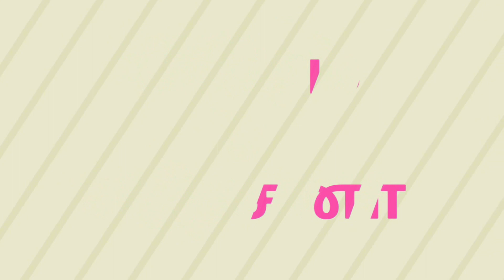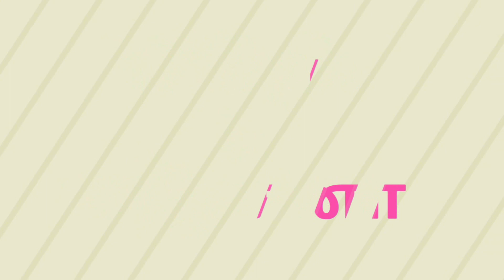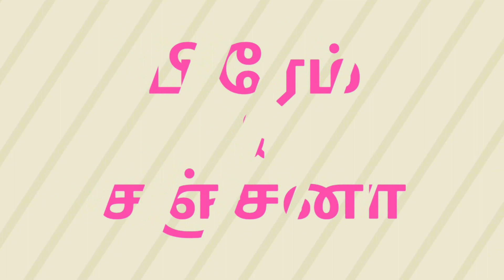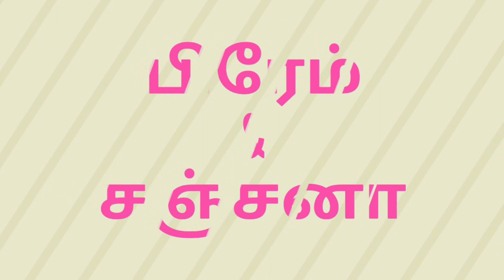சந்தித்த வேளையில் PART - 8 [Tamil Novel- Santhitha Velaiyil ] writtern by Chitra bala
also creat online audio novelslibraryin tamil...

And also this channels shares about unknown facts, tamil news,
science, history,drama scenes and some rare informations, and also korean drama mix etc., .
Thanks,
Hemalatha,
Tamil Arattai.